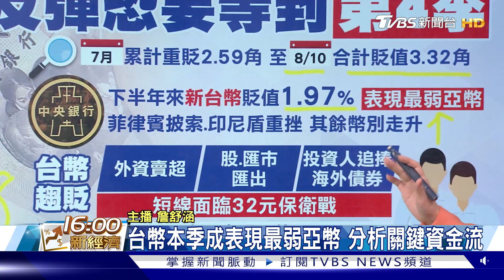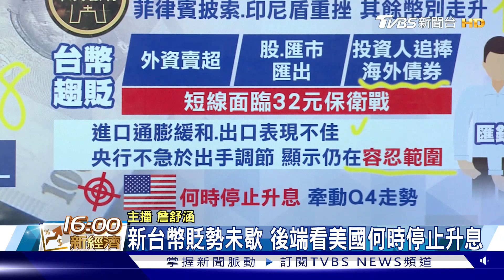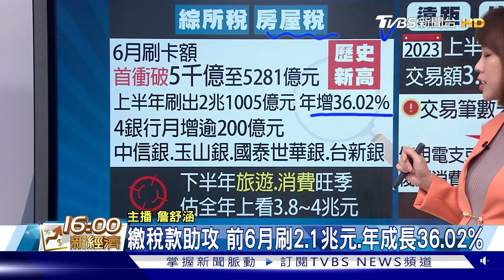上半年實質總薪資 近7年首衰退 繳稅帶動 6月刷卡額衝破5千億【TVBS說新聞】20230811